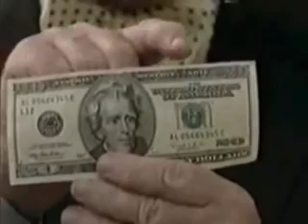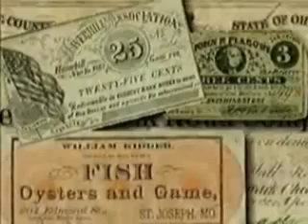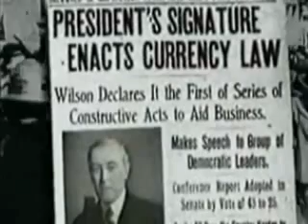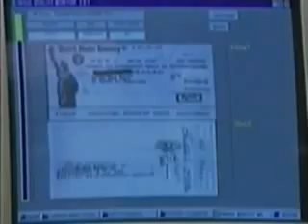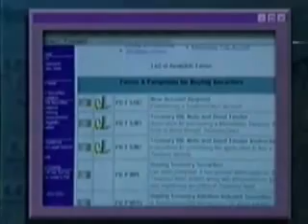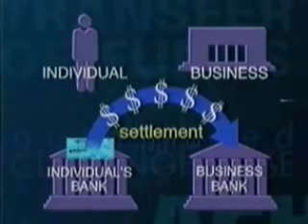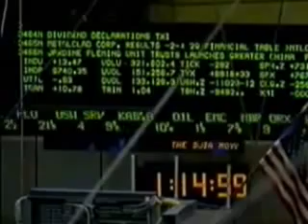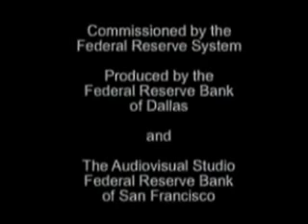how the federal reserve works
the audio may be a little off, especially if you're using headphones

this is a basic video of how the federal reserve works; it's a bit dated (1999) and the eagle animation is kind of hokey, but it gets the general info across; the video is narrated by respected journalist, charles osgood, who graduated from fordham university in 1954 with a degree in economics

for questions about who owns the federal reserve banks, how it's funded, overseen and audited, click the following link:

the fed is audited by independent private accounting firms, by the gao and by internal means; on a yearly basis